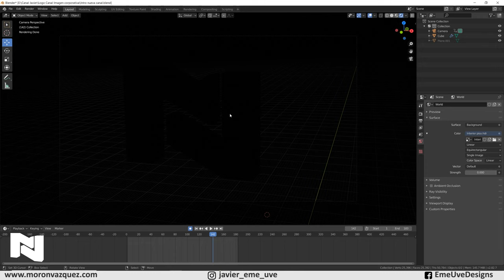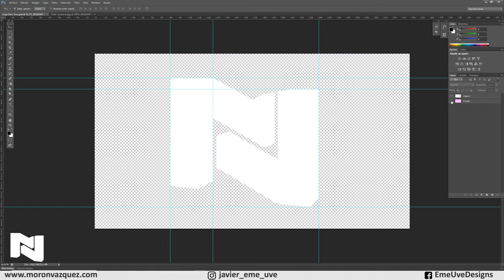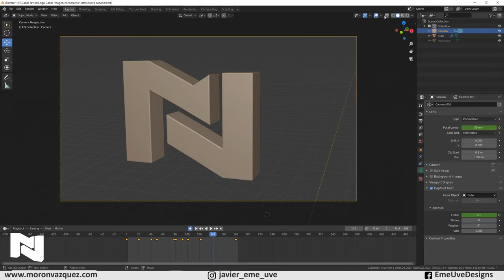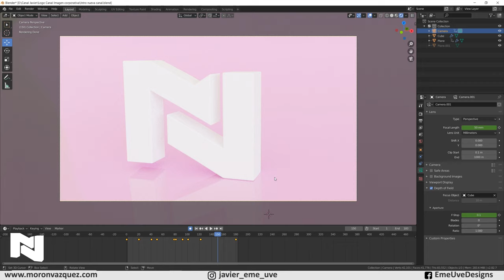👉 Nuevo logotipo e imagen corporativa del canal.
Nueva imagen corporativa del cansl.
Nuevo logotipo.